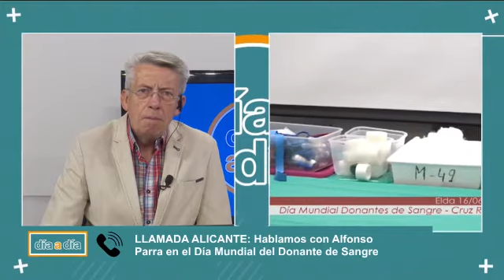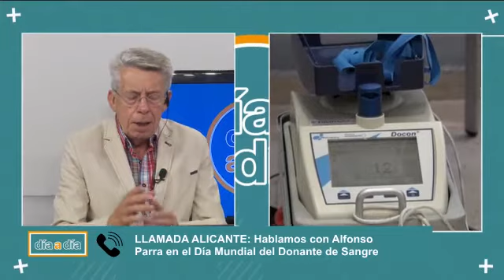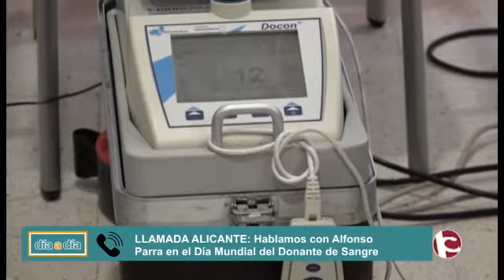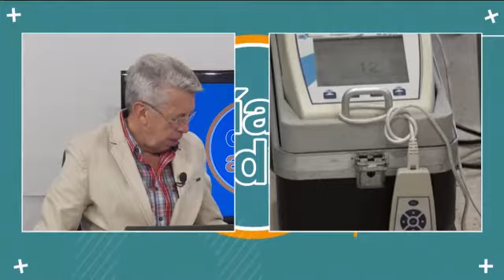ALICANTE: El MARQ de Alicante acoge un maratón de donación de sangre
Bajo el lema “Dona Sangre para que el mundo siga latiendo”, el Museo Arqueológico de Alicante (MARQ) acoge durante toda la jornada de hoy, 14 de junio, un maratón solidario de donación de sangre con motivo del Día Mundial del Donante de Sangre.